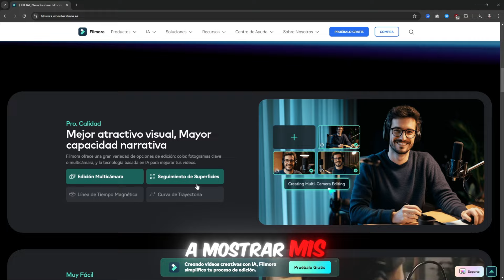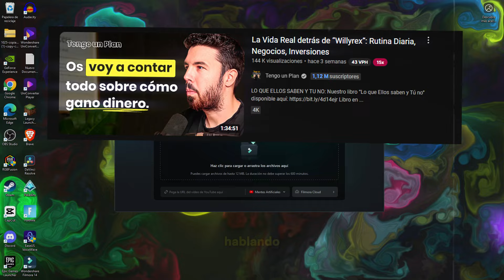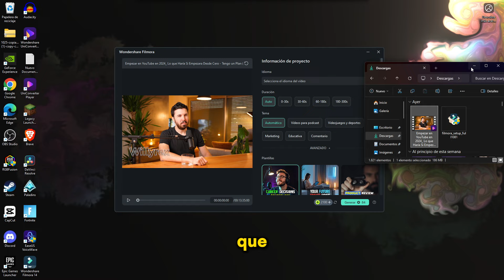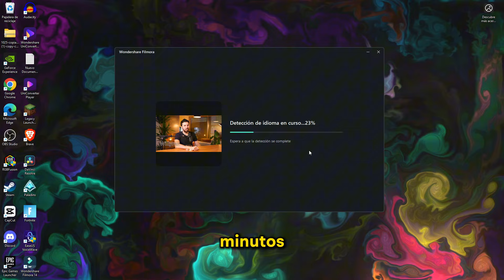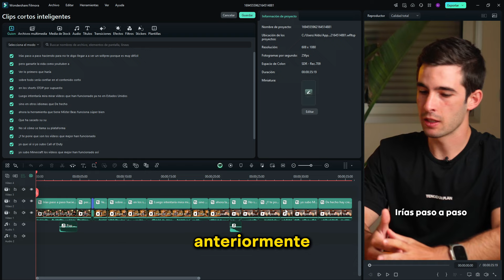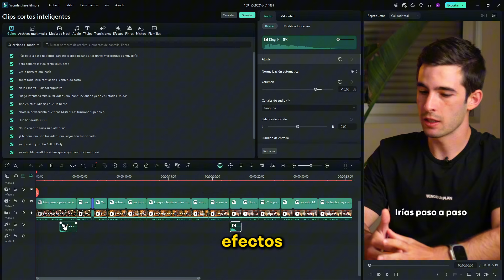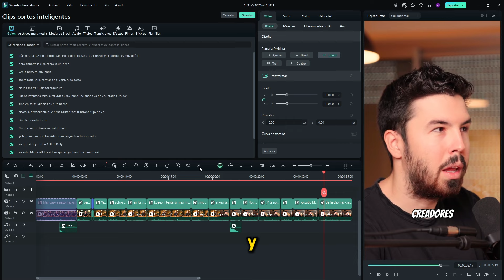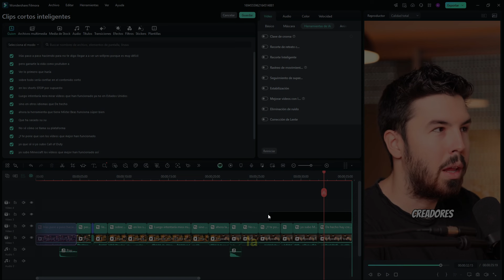Crea 100 Youtube SHORTS en solo 30 MINUTOS usando ESTA IA 🤖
En este video te enseño cómo crear más de 100 shorts por hora usando Filmora 14 y sus nuevas funciones de inteligencia artificial. Con solo arrastrar y soltar videos, puedes generar clips cortos automáticamente, añadir subtítulos animados y aplicar estilos personalizados en segundos. Transforma fácilmente contenido largo en videos virales que incrementan las vistas y suscriptores en plataformas como YouTube y TikTok. ¡Descubre cómo hacerlo de manera rápida y eficiente!

Indice:
00:00 Introduccion
00:35 Nuevas Funciones IA
01:15 Clips cortos inteligentes
04:45 Edición
07:26 Resultado